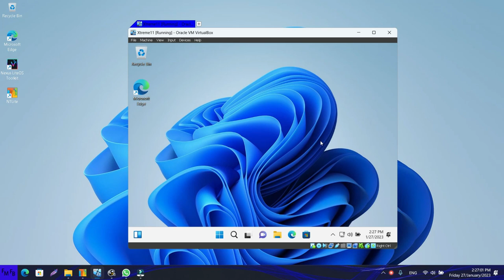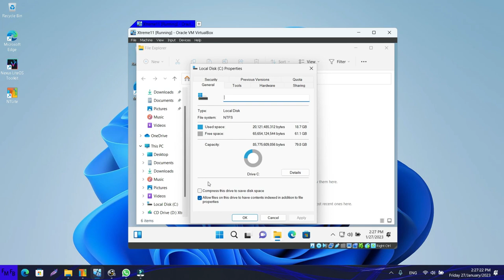Best windows 11 X64 for pcs with low resources